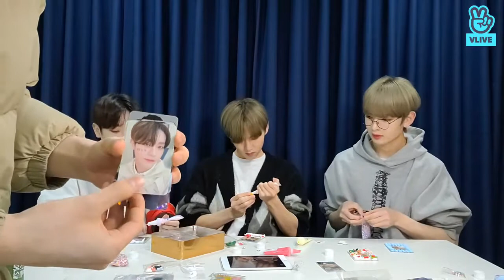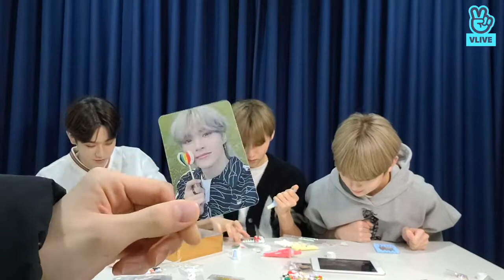(eng sub) EPEX VLIVE|12/21/21